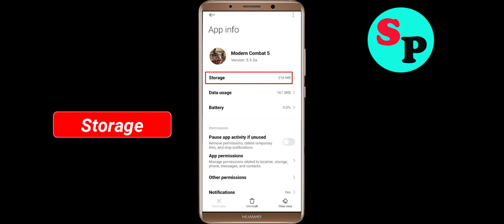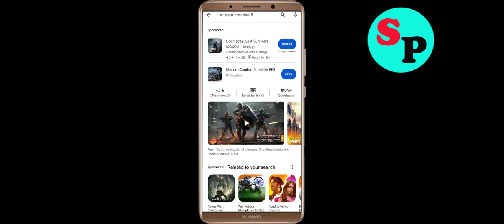Fix Modern Combat 5 App Not Working / Loading / Not Open Problem Solutions in Android Phone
In this video i am going to show you how to fix Modern Combat 5 Not working / Loading / Not Opening Problem Solutions in Android Mobile Phone? Here's how to fix it or how to solve it. It will help you to get rid of Modern Combat 5 not working and not open problem.